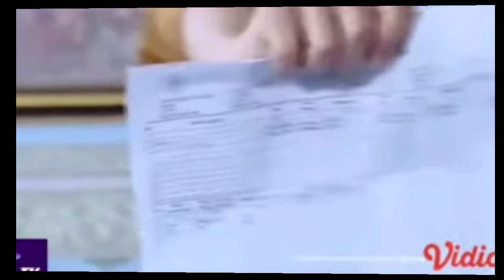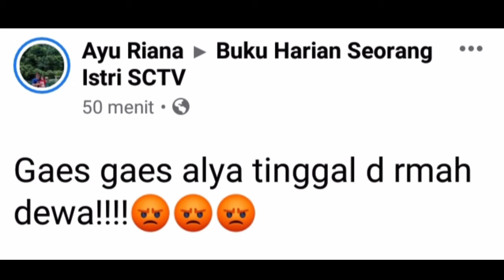BUKU HARIAN SEORANG ISTRI // PARA PENONTON EMOSI KEPADA ALYA //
INFO SELEB